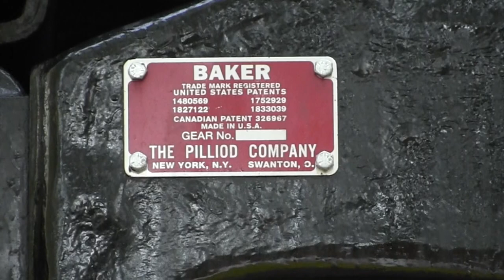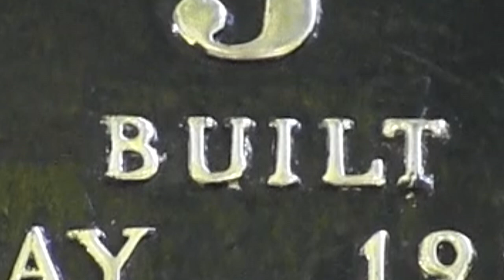Norfolk & Western 611 teaser for the Virginia Scenic Railway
This was a teaser before our announcement of fall excursions on the Virginia Scenic Railway!